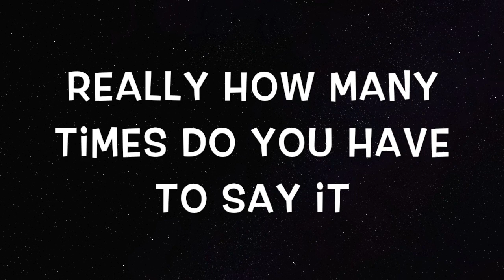Call of Duty WW2// RAGE , FUCK THIS GAME!!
hey purple Bros, hope you all enjoy this video plz sub need 30 plz and if you want me tp play more then leave a comment on here or on twitter-Pro Raven Gamer old logo , thank you lol